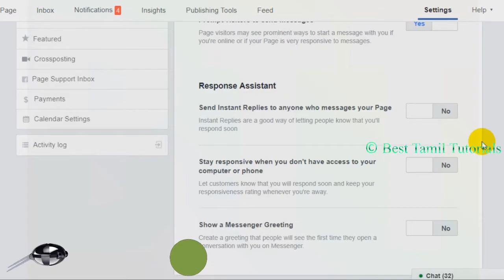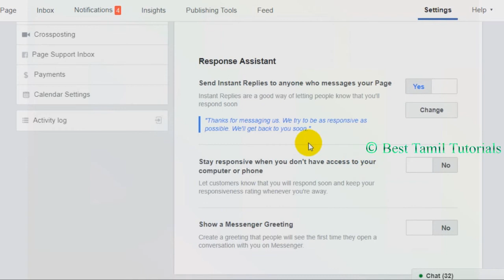FACEBOOK NEW UPDATE - INSTANT REPLY - BEST TAMIL TUTORIALS